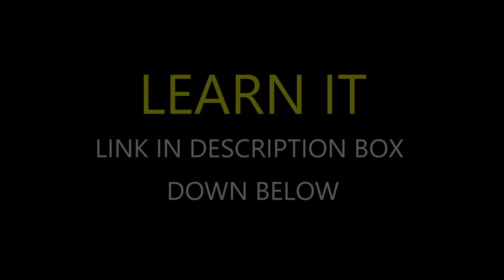RETENTION VANISH WITH 11 COINS (PURE SLEIGHT OF HAND)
Learn SUPER MECHILINA RETENTION

if you want to learn FREE ADVANCED COIN MAGIC TUTORIAL, Just go to the PLAYLISTS section of this channel and Click the FREE TUTORIAL folder.
Please PLAY THEM ALL!!

Visual coin vanish
Coin vanish
Visual coin magic
Coin magic
Visual coin tricks
Coin tricks
Coin magician
Street magician
Close up magic
Visual magic
Visual artist
Coin sleight
Sleight of hands
How to make a coin vanish
How to vanish a coin
how to make a coin disappear
how to make a coin appear
Impromptu magic
Coin magic for beginners
Magic
Illusionist
Black magic
Black art
Magician on youtube
Coin magic explanation
Coin vanish explanation
Coin tricks explanation
Amazed your friends with this simple magic
Simple magic tricks
Impossible coin magic
Magic revealed
coin magic explanation
coin tricks explanation
coin vanish explanation
easy magic
card magic
card color change
retention vanish
classic palm vanish
french drol vanish
nowhere palam vanish
edge grip
jw grip vanish
liniod
pinoy magician
money miracles
money magic
jw grip
retention vanish
finger palm
classic palm
liniod vanish
nowhere palm
thumb palm